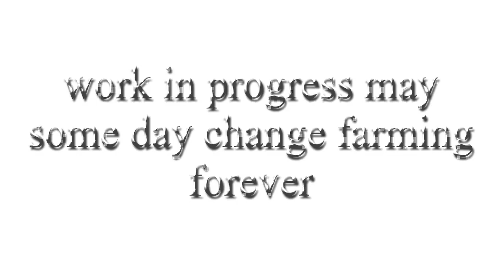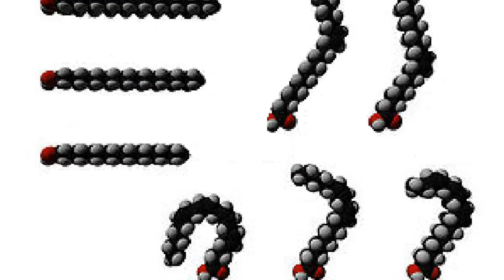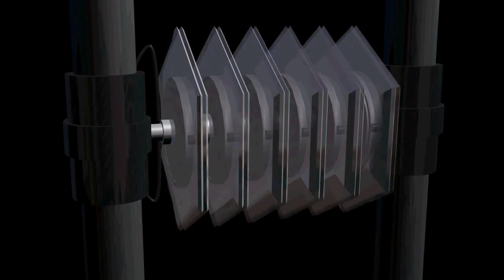(How It Works)-Lab Grown Meat-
This video is free so please donate if you enjoy it, we are counting on it.

When I heard about meat grown in the lab I had to learn more. It's new technology but it promises to be something that could change mankind.

this has been An MLPC production